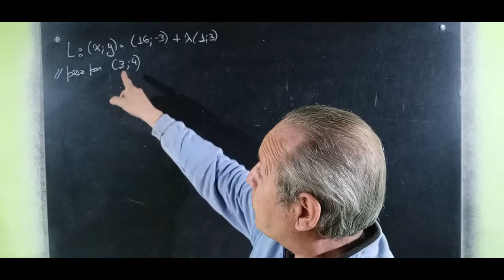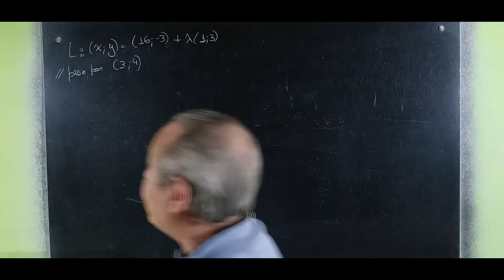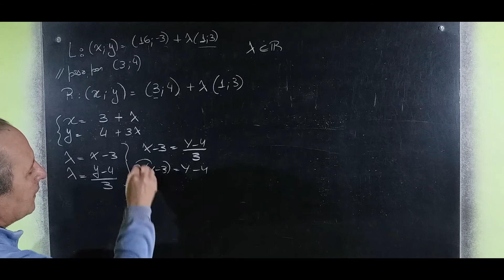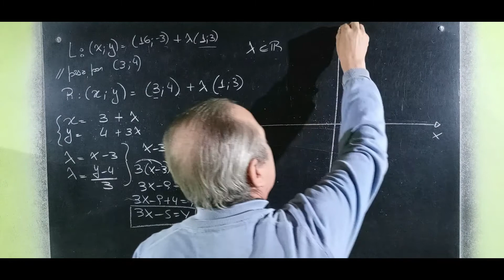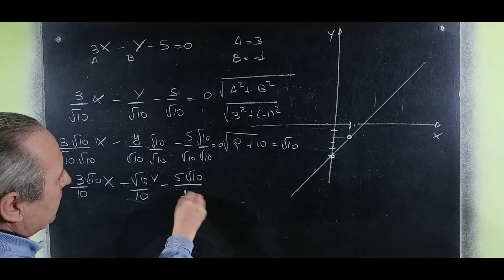Ecuación Vectorial de la Recta Rectas Paralelas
Ecuación Vectorial de la Recta@RicardoJara277